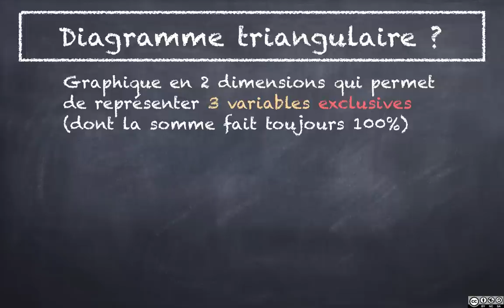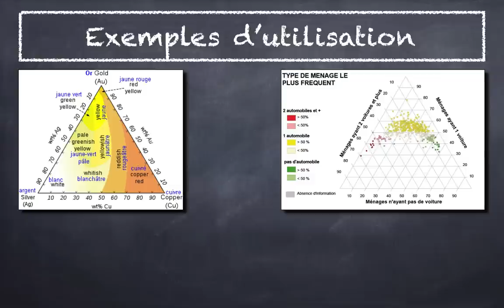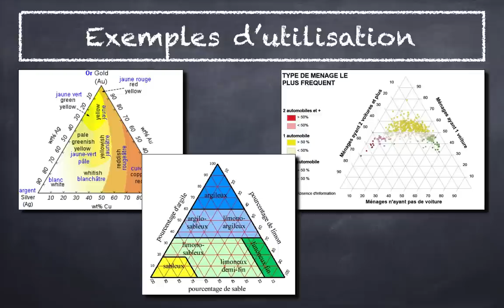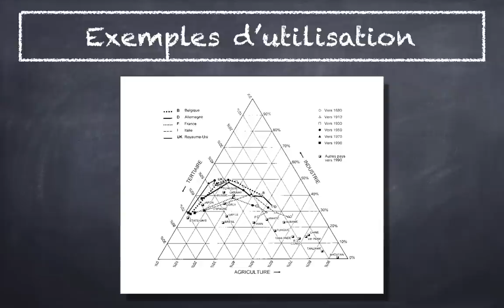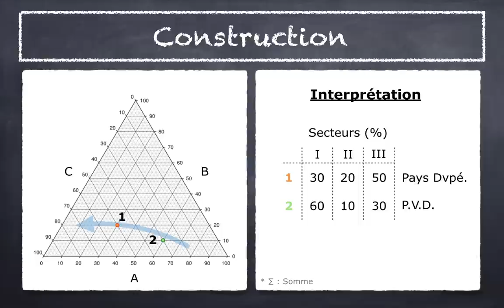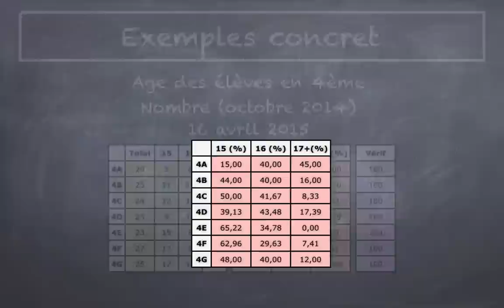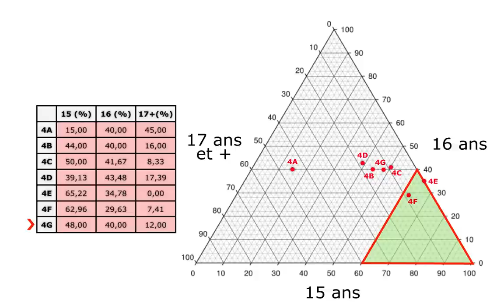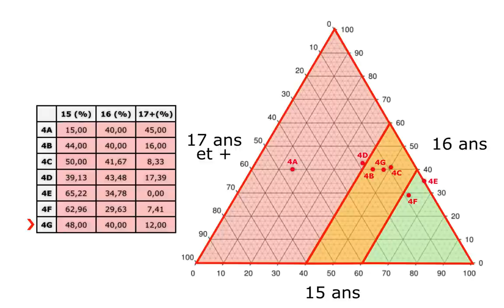FT#6 - Comment construire et analyser un diagramme triangulaire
dans cette vidéo, je vous explique ce qu'est un diagramme triangulaire et je vous donne notamment quelques exemples d'utilisation. Nous verrons aussi comment créer et analyser ce type de graphique, et Enfin je vous donnerai un exemple concret de votre école qui concerne la représentation de données à caractères sociales.
Bonne lecture !